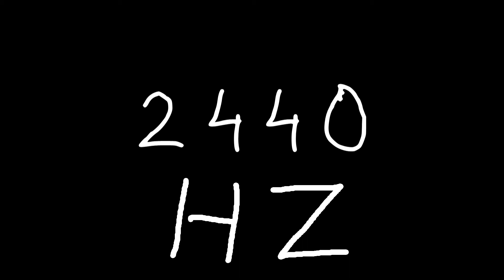2440 hz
Just sound.

chords
sounds
noise
tone
noises
tones
audio
wave
waves
sin
sine
sinus
sinoid
heart
heartbeat
resonancy